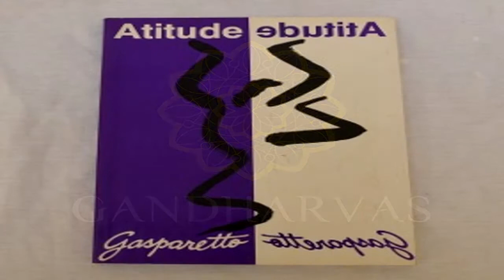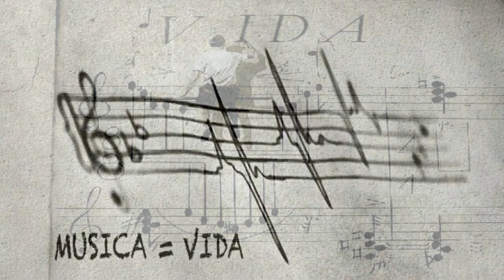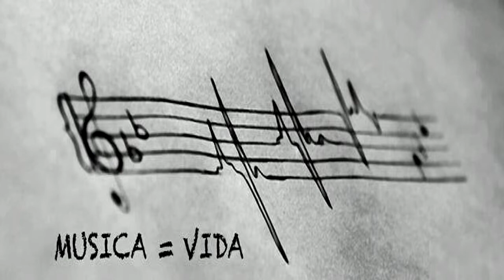Musica da Vida - Letra Gasparetto e Musica Gandharvas | ExpireAtualidade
Ha muitos anos atrás, lendo o livro Atitude de Luiz Antonio Gasparetto, eu musiquei uma das poesias que saltavam das paginas do livro em forma de musica aos meus ouvidos...
Pedi autorização a ele, ele ouviu e consentiu. O resultado você pode ouvir não só aqui, mas em toda a sua vida. Eu e o grupo Gandharvas. Gratidão sempre.

Você também pode me encontrar ↴